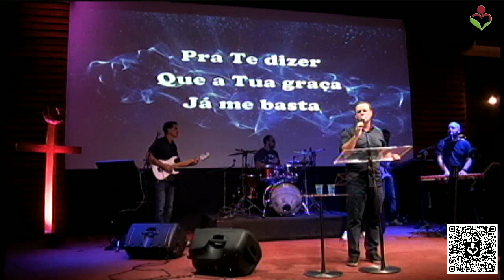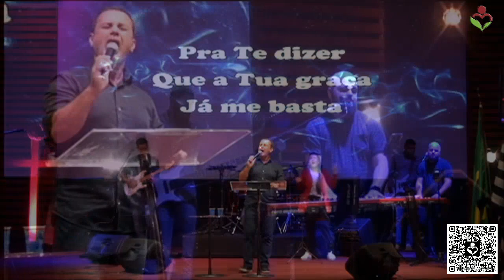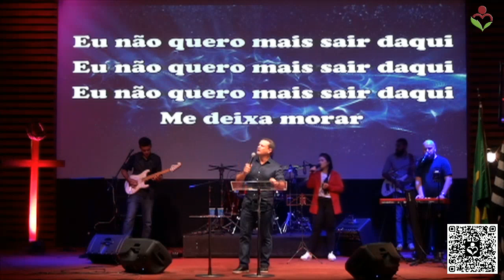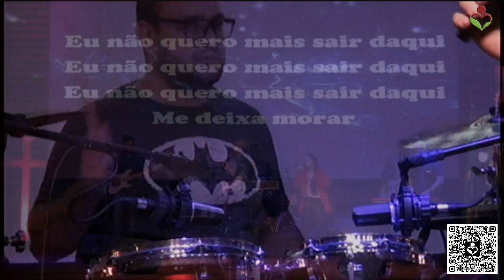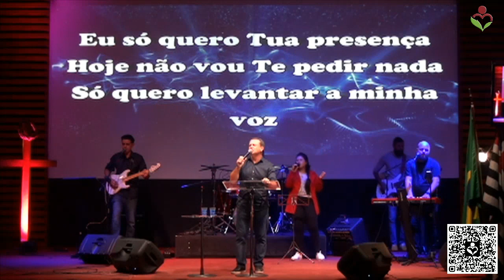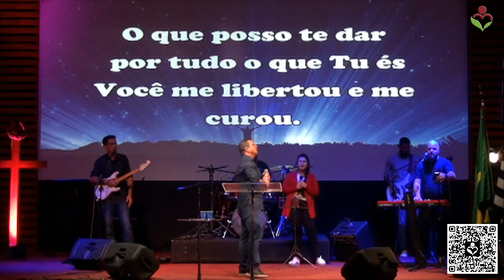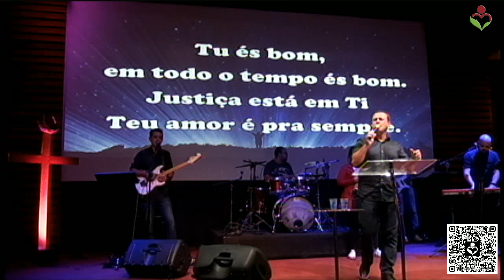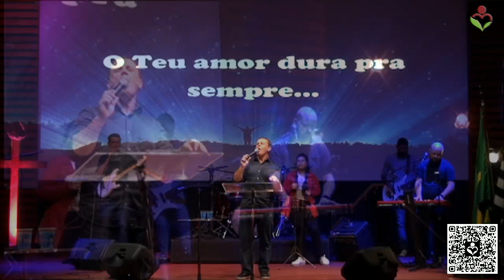Culto do Espírito Santo - A Perspectiva de Deus - IBAE 25/05/2020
Culto do Espírito Santo - IBAE 25/05/2020

Pastor Reginaldo Vieira

Seja um Ofertante/Dizimista:
Banco: Itaú
Agência: 0658
Conta Corrente: 21939-9

Banco: Bradesco
Agência: 03034
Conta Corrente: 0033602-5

Construção:
Banco: Itaú
Agência: 0658
Conta Corrente: 21699-9

Igreja Batista Aliança Eterna
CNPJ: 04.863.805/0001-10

Rua Acre, 191 - Vila Didi
Jundiaí - SP
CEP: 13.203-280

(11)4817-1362